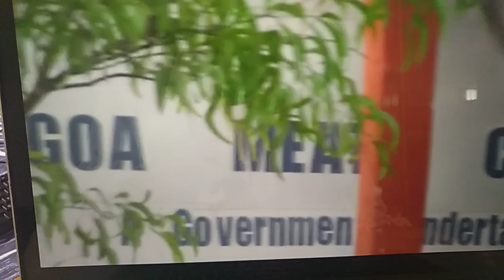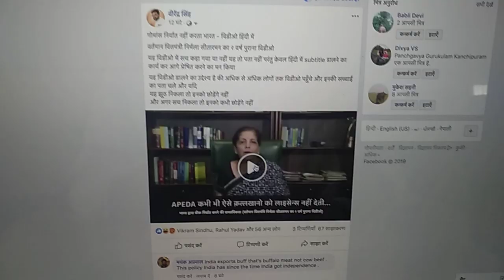गाय को काटकर भारतीय नही इंडियन खा रहे है!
वीडियो विश्लेषण

गोमांस निर्यात नहीं करता भारत पर क्या गाय काट नही रही?

वर्तमान वित्तमंत्री निर्मला सीतारमन का २ वर्ष पुराना विडीओ

यह विडीओ में सच कहा गया या नहीं यह तो पता नहीं परंतु केवल हिंदी में subtitle डालने का कार्य कर आगे प्रेषित करने का मन किया

यह विडीओ डालने का उद्देश्य है की अधिक से अधिक लोगों तक विडीओ पहुँचे और इनकी सच्चाई का पता चले और यदि
यह झूठ निकला तो इनको छोड़ेंगे नहीं
और अगर सच निकला तो इनको कभी छोड़ेंगे नहीं
 मुझे प्रसन्नता है कि मैंने यह वीडियो डाला क्योंकि जो मैं चाह रहा था वही बात निकल कर आई कि बहुत सारे लोगों ने मुझे जानकारियां भेजना शुरू की।

भारत में गाय कटती है वह भी राज्य सरकारों की आज्ञा के और स्वीकृति के बाद खुले।

 पर इस वीडियो को देखेंगे तो आप पाएंगे कि यहां केवल गोमांस निर्यात करने की बात हो रही है यह नहीं बात हो रही कि भारत में काटकर उसे परोसा जा रहा है या नहीं।

 इस बात पर जरूर ध्यान दें जब इन्होंने कहा कि "हम किसी भी कत्लखाने को जो गोमांस निर्यात करने की बात करता है उसे स्वीकृति नहीं देते"

मतलब यह है कि क़त्ल खानों में गाय तो कट रही है लेकिन उसे निर्यात नहीं होने दिया जा रहा भारत में उसकी खपत गोवा, मुंबई,कर्नाटक केरल और लुक छिप कर कई राज्यों में खुलेआम हो रही है।

जितने भी लोग सोच रहे हैं कि मैं व्यक्तिगत रूप से इस बात को सच मान रहा हूं तो वह गलत सोच रहे हैं मैं केवल और केवल इस वीडियो में चालाकी से प्रयोग किए गए शब्दों की तरफ सब का ध्यान ले जाना चाहता था कि आप इंटरनेट पर बीफ़ इन गोवा सर्च करेंगे तो बहुत सारे वीडियो आपको मिल जाएंगे जो इस बात की ओर इशारा करते हैं।

ऐसा ही एक वीडियो अपलोड कर रहा हूँ